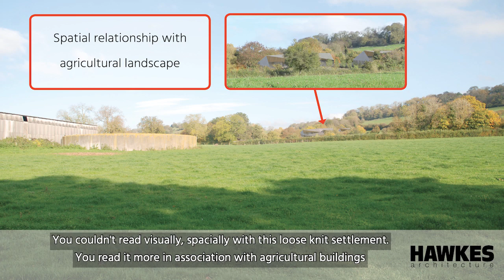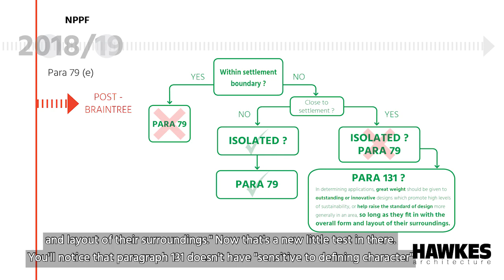Hawkes Architecture discuss the principle of isolation through various Paragraph 79 case studies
Richard Hawkes, director of Hawkes Architecture, discusses the principle of isolation and how the Braintree case has shaped the interpretation of what "isolated" should mean with regard to paragraph 79 developments.  This is explained through two Hawkes project case studies.